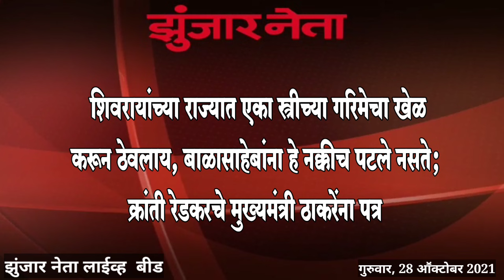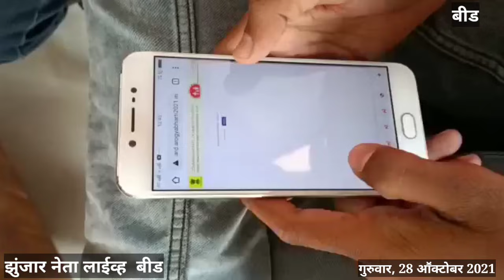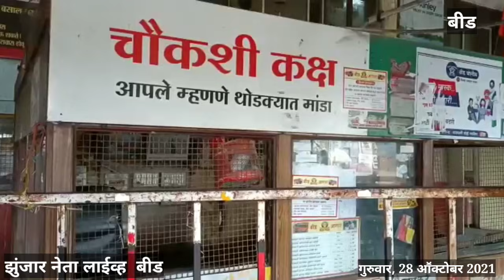बस दरी कोसळून10 जणांचा मृत्यू/ NEWS Zunjar Neta Live 28 OCT 2021